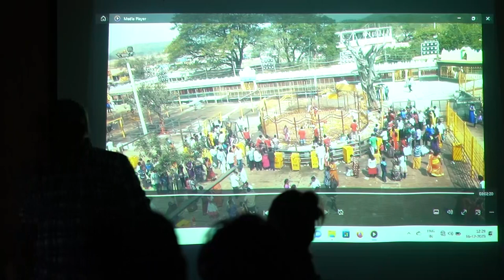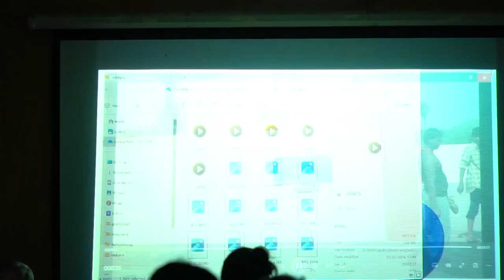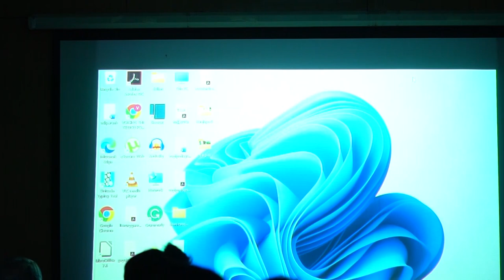Dalit Periodicals (Part 2) & Gender and Modernity in Indigenous Art and Storytelling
The CADALFEST Samnuram session 'Life and Afterlife of Dalit Periodicals: Perspectives from Marathi, Bangla and Kannada' with Dr Rahul Jondhale, Dr Sayantan Mondal and Dr Manohar Reddy concludes.

The following session is on 'Gender and Modernity in Indigenous Art and Storytelling', coordinated and moderated by Prof. Annu Jalais:

Prof. Annu Jalais, “Gender, kinship and religion in Patua Painting and Storytelling”

Prof. Rituparna Patgiri, “Dramatic Representation of Assamese Folk Stories: Issues of Ethnicity and Gender”

Prof. Pulikonda Subbachary, “The World of the Telugu Wonder-tale and its Social Dynamics”